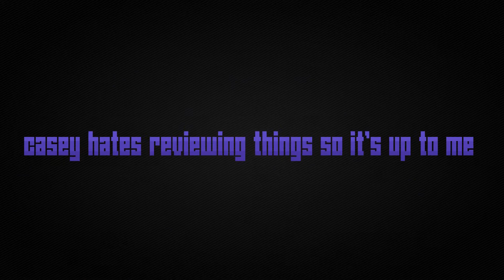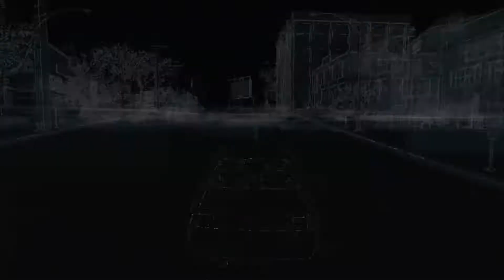Watch_Dogs (PS4) Review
Soundyman reviews Watch Dogs.